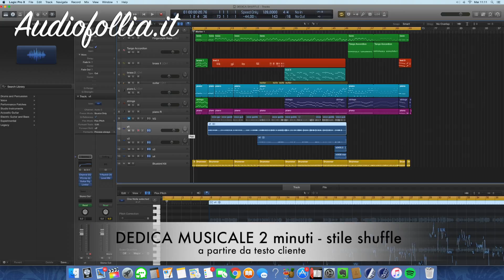Dedica musicale 2 minuti - stile: SHUFFLE